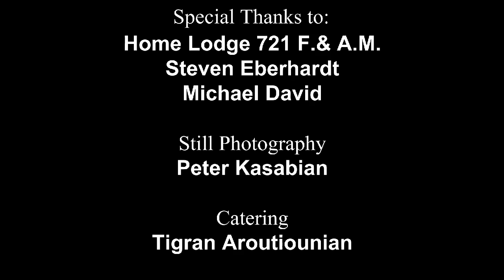Freemason PIN poem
PIN - Submitted to the Grand Lodge of California Video Contest by Bro. Artur Babayan is a visual representation of a poem that describes Freemasonry. In our lodge, this poem is recited by a Master Mason when presenting the MM pin to a newly raised master mason. The story takes place in the 1880's in Southern Texas, when a mother and father greet their son, coming home from active duty.

PIN Poem

Well, well, well, here's our son
Bob, come back home again.
And see mother he's a wearin' a
brand new Masons pin. There's the
square and the compass and that
mystic letter "G"... So youall's
Master Mason since you got your
third degree.

And you're going to take the
Chapter, the Consistory and the
Shrine, and wear the crescent, the
Cymeter and the fez. Well now,
that's mighty fine.

You say that a Shriner's pin will
help you on in life. Well maybe it
will son, but when your Ma became
my wife, she told me she wasn't
marryin' me because of no pin, no
sir!
She said, it was on account of the
Masonry within.

Mother, would you all mind steppin'
out, there's one or two things in
the blue lodge that Bob don't know
about.

Now Bob, I'm aimin' to help you get
a real Masonic start.
That there pin...
Don't make you a Mason, it's got to
be in your heart. Most all Mason's
are good men son, but some are full
of sin and the orniest critters of
the whole darn bunch are them that
just wear pins... they just wear
thing to them. Their Masonry
doesn't come from within.
To some masonry's words is livin'
fire. To others just and empty
sound.

You all know that in the sixties I
served with the boys in gray, Made
that death march with Picket on
Gettysburgs final day. Sixteen
thousand across that plain. We
charged right o'er our comrades
slain...

Through a great hole in the wall,
straight for a man in blue I bore.
A huge rock from that wall he
tore... to dash out my brains...
but ere it fell... He saw a pin we
both loved well. And in that
battle's roar and din, I heard him
say... "pass on my brother, pass
in".

So wear your pin son... But wear it
with pride, let it stand for your
Masonry inside and when you hear the Great Architect callin' that final time, and you and your brethren are
standing in line, remember, the
Tyler, won't let you in, because of
the size or cost of your pin.